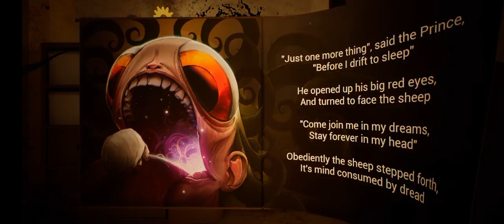THE BABY IN YELLOW II BADTIME BABY GIRL IN YELLOW II ESCAPE FROM